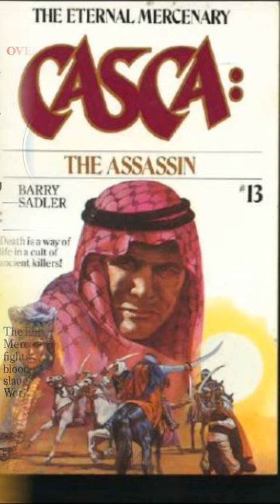Great books shorts: BALLAD OF THE GREEN BERET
Author William Burke shares some of the best, often overlooked books from his collection. Today it's BALLAD OF THE GREEN BERET, Marc Leepson's biography of Green Beret, pop star, author and convicted murderer SSGT BARRY SADLER.